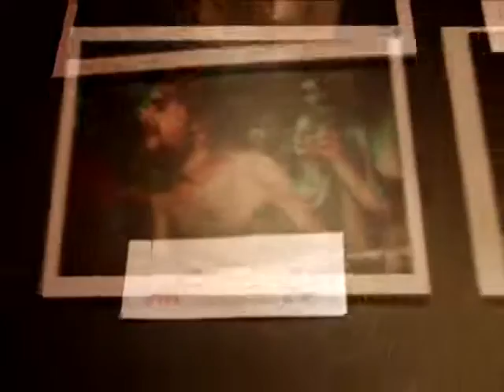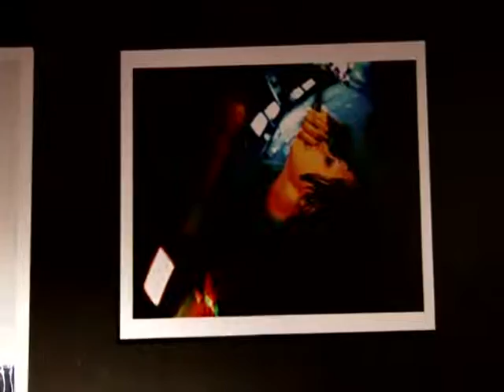Photography Exhibition @ HWCH 2008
My Edit of the Photography Exhibition @ HWCH 2008, with Le Galaxie soundtrack